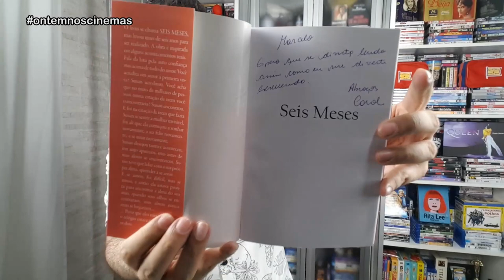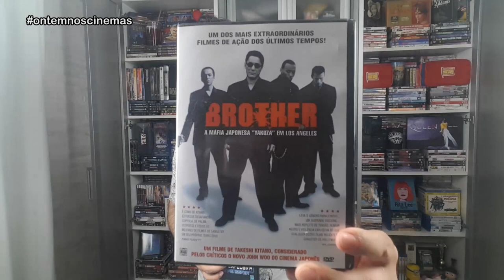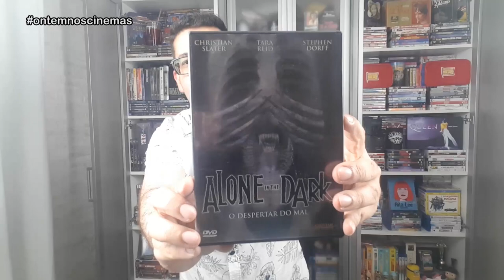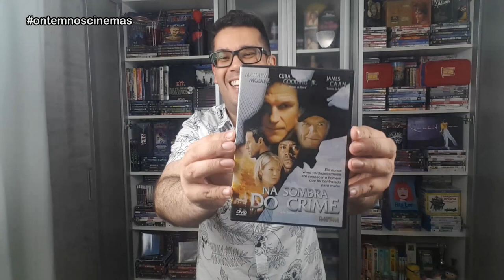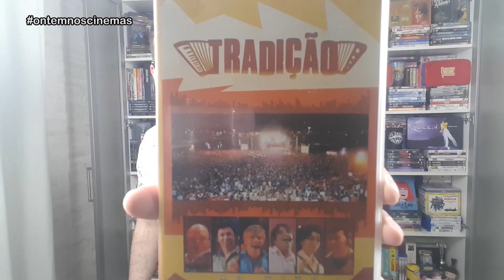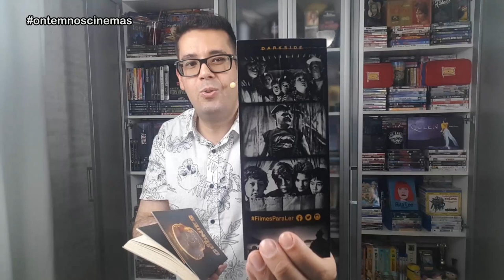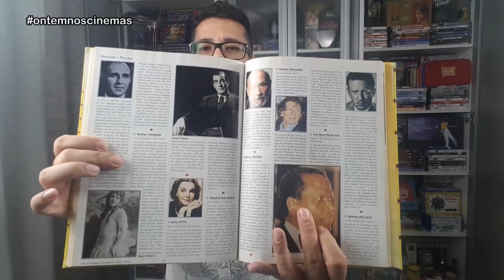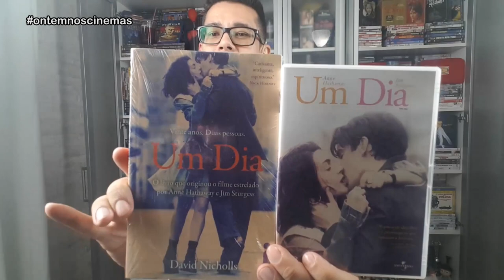GANHEI UM ACERVO DE DVDS, CDS, LIVROS, CARTAZES - PRESENTES DE CAROL ASSMANN - PARTE 1!!! ONC#82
Ganhei um super presente da minha amiga Carol Assmann! Um acervo de DVDs, CDs, livros, cartazes e muita coisa sobre cinema! Nessa parte, mostro filmes e livros!

VEJA AQUI OS LIVROS DA CAROL ASSMANN (GRÁTIS PARA ASSINANTES KINDLE):

Músicas: Over Time (Vibe Tracks) • Venice Beach (Topher Mohr & Alex Elena) • She No Dull Beat (Nana Kwabena) • Revenge Body Beat (Nana Kwabena) • Creek Whistle (Steve Adams) • The Missing 11th (DJ Williams) • Fwends (Reed Mathis) • Gold in Them Hills (Nathan Moore) • Unstoppable (Spence)